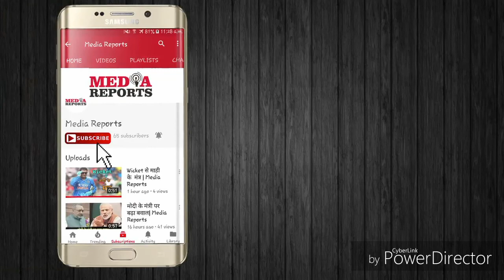कर्नाटक की जंग :'किंगमेकर' की भूमिका में हैं बसपा सुप्रीमो मायावती | Media Reports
कर्नाटक की जंग :'किंगमेकर' की भूमिका में हैं बसपा सुप्रीमो मायावती